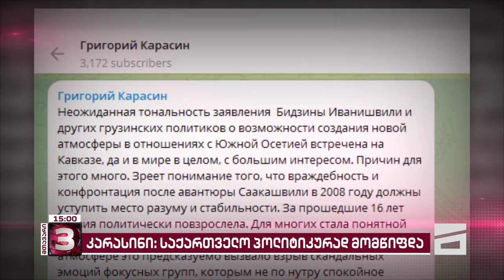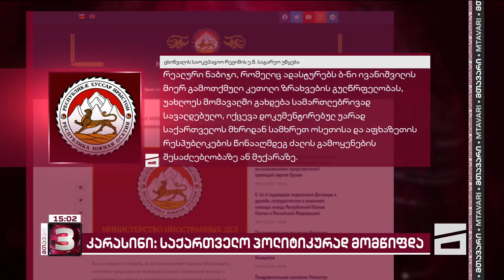ოლიგარქს ანტისახელმწიფოებრივი განცხადების გამო რუსეთიდან აქებენ